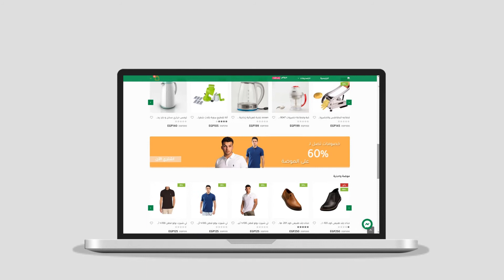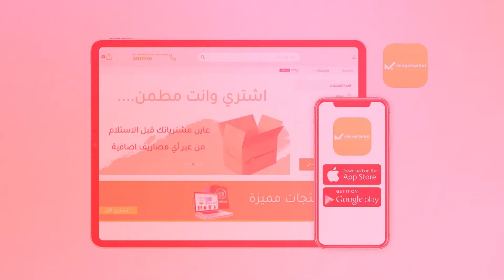اعلان متجر الكترونى منيا_ماركت بالصعيد - موشن جرافيك مصر